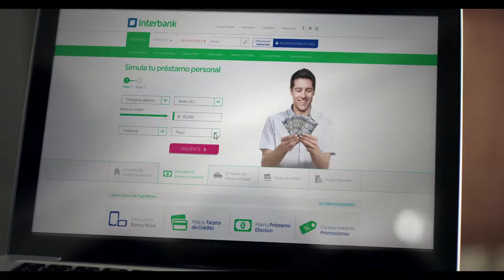TVC Simulador de Créditos 47''